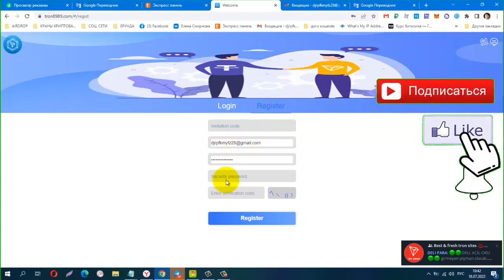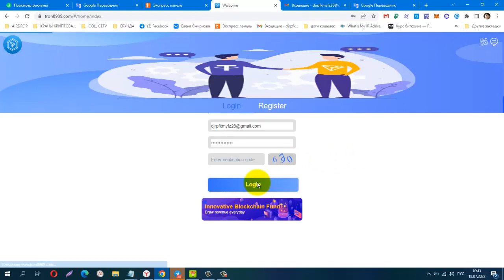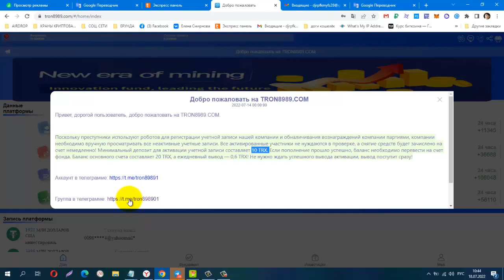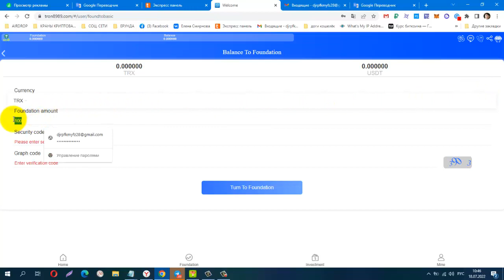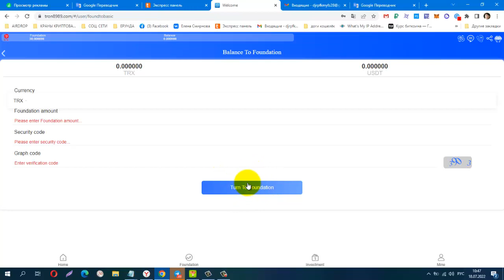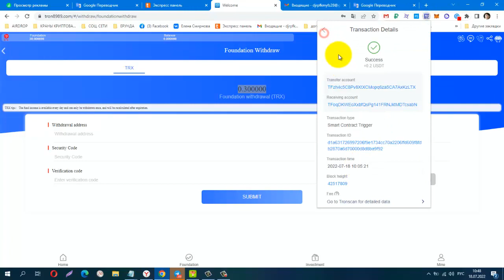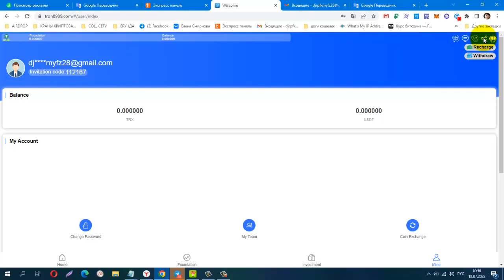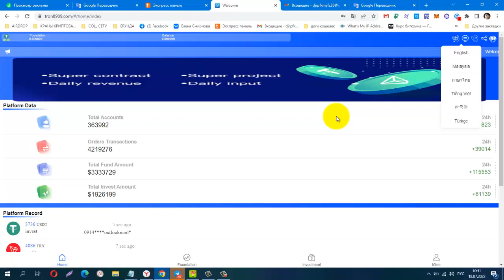NEW MINING! TRON8989, Best TRON Mining, мин деп от 10 trx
NEW MINING! TRON8989, Best TRON Mining, мин деп от 10 trx, DAILY 3%